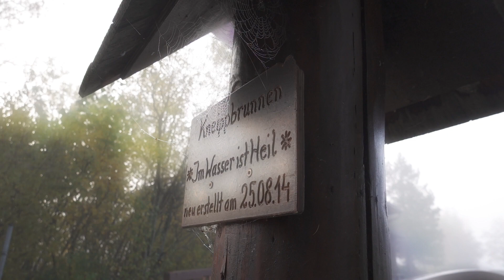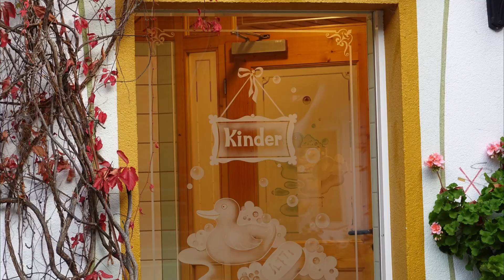Unterwegs mit Wohnmobil | Die letzte Reise | Camping Hopfensee | Ende Oktober 2020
Die letzte Reise 2020 ... Am letzten Wochenende vor dem Corona bedingten Lock-Down und dem Verbot touristischer Reisen in Deutschland hatten wir nochmal die Gelegenheit für einen kurzen Ausflug. Der 5Sterne Campingplatz am Hopfensee ist nicht zuletzt aufgrund seiner Lage sehr beliebt und war eigentlich jedes Mal, wenn wir uns nach einem Stellplatz erkundigt hatten, ausgebucht. Diesmal hatten wir aber Glück, das schlechte Wetter in der Woche zuvor und das bevorstehende Reiseverbot waren wohl der Grund dafür, dass viele Gäste schon abgereist waren.

Wenn Euch das Video gefallen hat, würde ich mich sehr über ein Like und ein Abo freuen, ebenso auch über einen netten Kommentar. Vielen Dank und bleibt gesund ;)

Das Team:

- Kerstin
- Sammy
- Andy

Meine Kameras:
- Klein und unauffällig: *
- Wasserdichte Actionkamera: *

Kamerazubehör:
- Kompaktes Reisestativ: *
- Sony Handgriff: *
- Praktischer Kamerarucksack: *

Wenn ihr auf diese Links klickt und bei Amazon etwas kauft, unterstützt ihr mich und meinen Kanal, da ich in diesem Fall eine kleine Provision erhalte. Am Kaufpreis ändert sich für Euch dadurch nichts. Ganz egal was Ihr dann kauft, deshalb Danke für den Support!